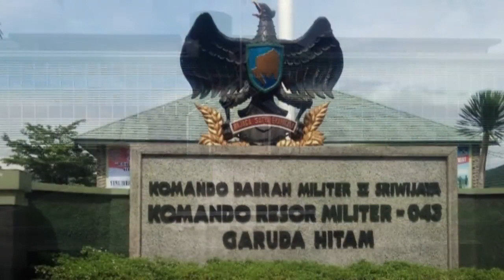KODIM LAMPUNG UTARA,,, PEDULI DAN BERBAGI DENGAN SESAMA